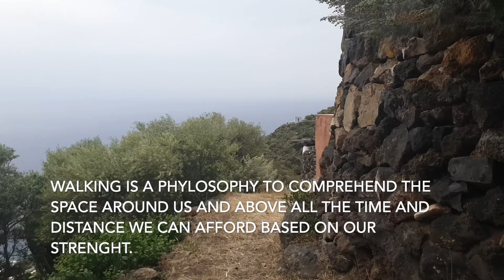MyAolianIslands, Ep 2 - MyFilicudi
In every walk with nature one receives more than he seeks (cit.John Muir)